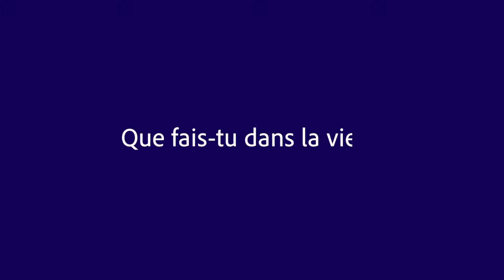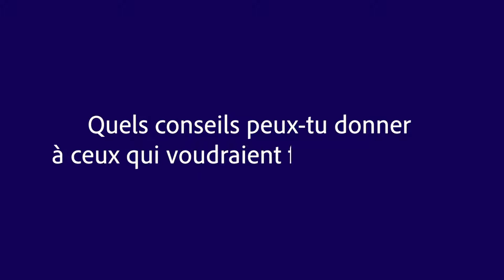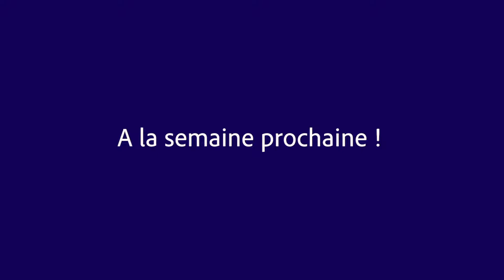Episode 8 - Saison 2 : Rencontre avec THOMAS DIAGNE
Thomas Diagne, ou Mohammed Lamine Diagne est guide animalier et responsable de la communication au Village des Tortues de Sangalkam. À 20 ans seulement, ce jeune sénégalais aime partager les richesses de son pays en travaillant aussi à l'agence de tourisme Galsen Travel. En plus de son métier, il explore également sa créativité par la photographie et la vidéo.
Il nous parle ici de son engagement auprès de ses vieilles amies les tortues.